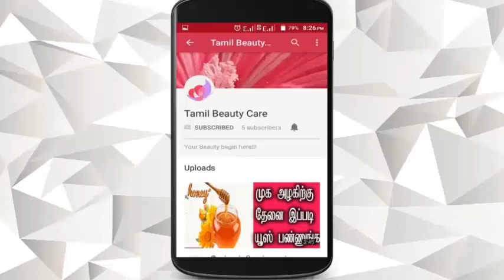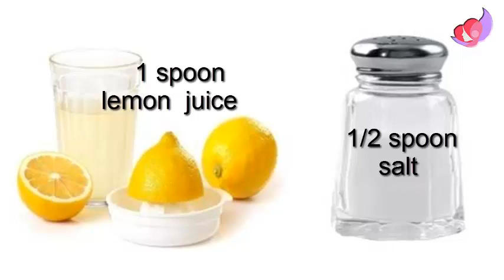உங்கள் ஷாம்பூவில் இதை கலந்து பாருங்க அப்புறம் ஆச்சர்யபடுவிங்க !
ஷாம்பூவில் நிறைய கெமிக்கல்ஸ் உள்ளதால் நீங்கள் பயன்படுத்தும் ஷாம்பூவில் இந்த ஒரு பொருளை கலந்து பாருங்கள்.. அப்புறம் அது ஆரோக்யமாக மாறும்.. இதில் நிறைய பயன் உள்ளது...அனைவரும் பார்த்து தெரிந்து கொண்டு மற்றவர்க்கும் ஷேர் செய்து தெரியபடுத்துங்கள்.